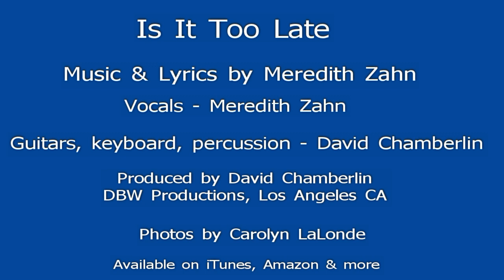Is It Too Late (Original Song) - Meredith Zahn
Is It Too Late - original song by Meredith Zahn
Music & lyrics - Meredith Zahn
Vocals - Meredith Zahn
Guitars, keyboard, percussion - David Chamberlin
Produced by David Chamberlin, DBW Productions, Los Angeles, CA